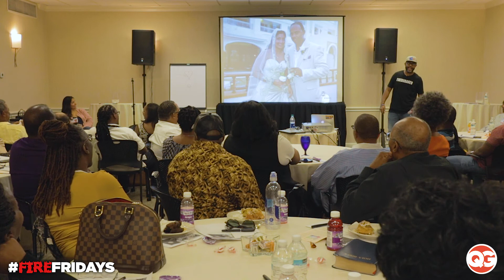REMEMBER YOUR VOWS | Fire Fridays w/ Marriage Coach Quest Green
Welcome to another edition of Fire Fridays!
Today we are talking about the importance of remembering your vows.
The importance of constantly being reminded about the commitment that you made when you said "I Do."